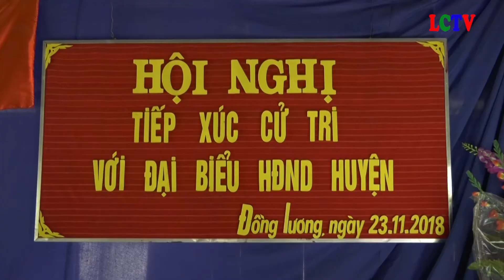Tổ đại biểu hội đồng nhân dân huyện tiếp xúc cử tri trước kỳ họp thứ 7 tại xã Đồng Lương